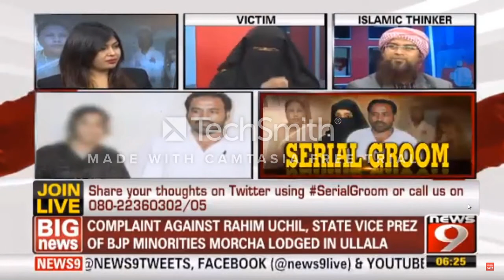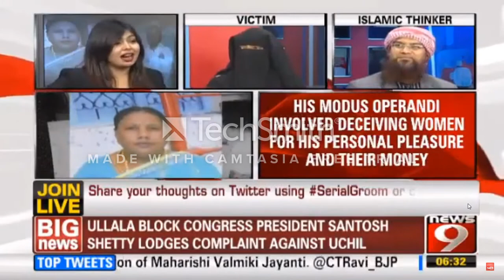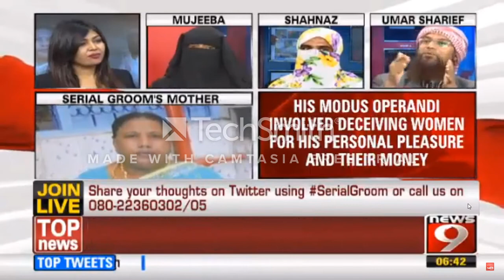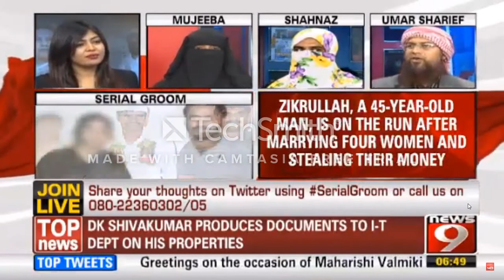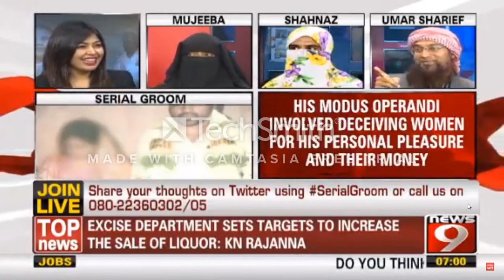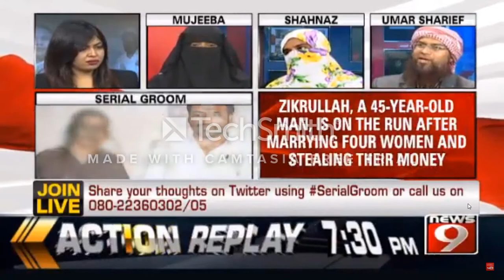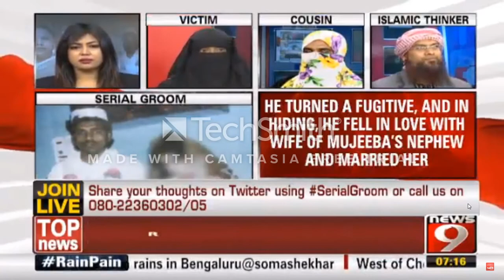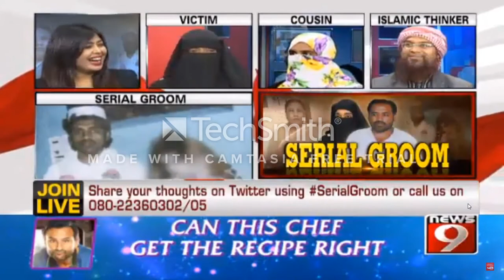Panel Discussion on Polygamy - Umar Shariff